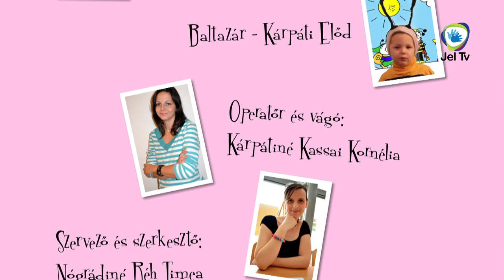Jelmese: Bogyó és Babóca - Hóember